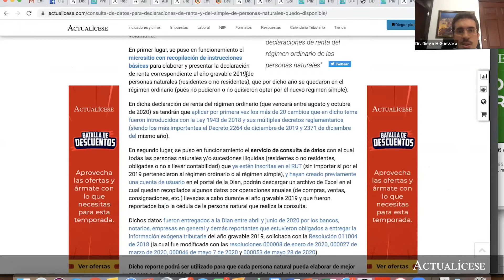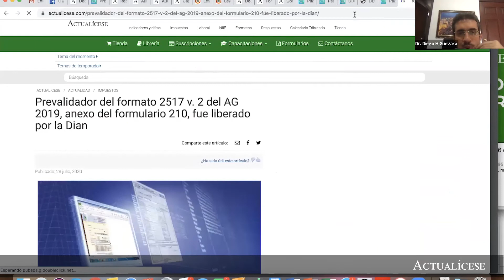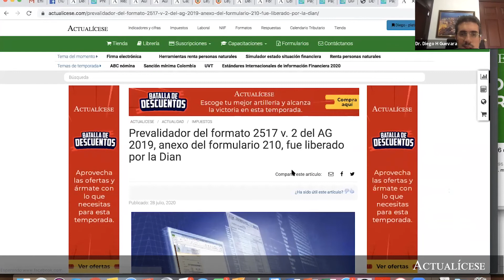Presentación de la conciliación fiscal del año gravable 2019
¿Existe un tope en ingresos para quedar obligado a presentar la conciliación fiscal por parte de una persona natural obligada a llevar contabilidad?

En Actualícese encontrarás de manera frecuente consultorios, tutoriales, charlas, webinars y tips, elaborados con los principales expertos del país en lo que concierne al tema de la declaración de renta personas naturales.